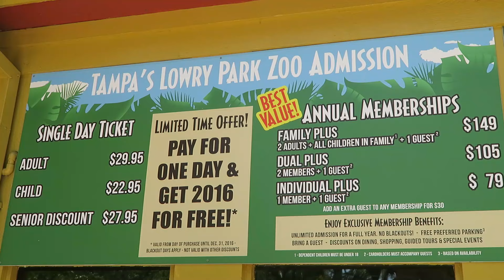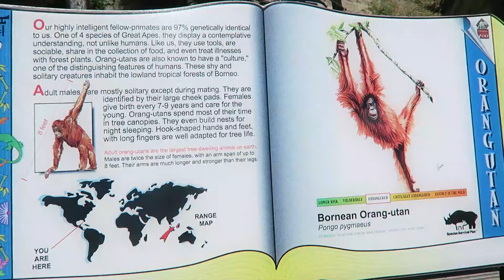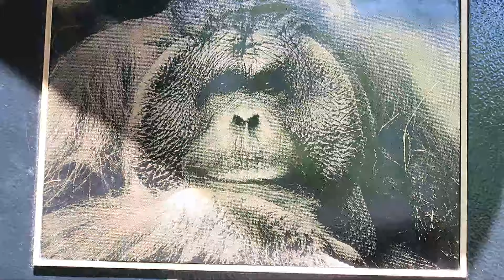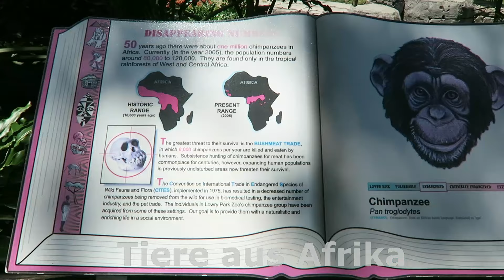Florida Vlog Teil1/Tampa Lowry Zoo/USA Leben/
Schoenen und anstrengenden Nachmittag im Zoo verbracht.
Tolle Tiere gesehen.